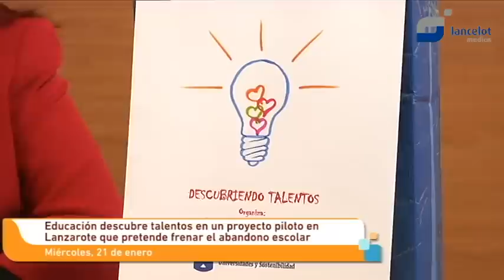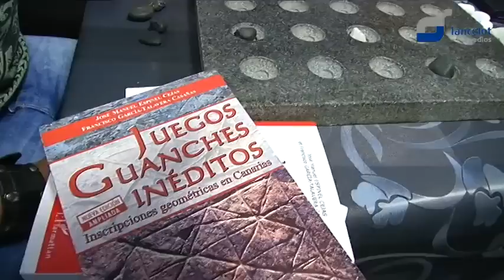Educación descubre talentos en un proyecto piloto en Lanzarote